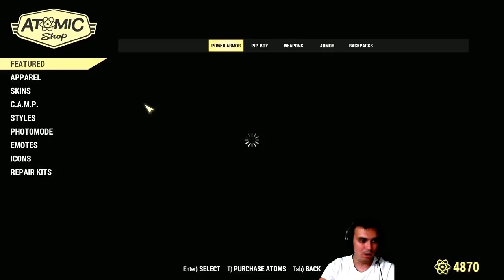🔥Fallout 76 Battle Royale #1🔥 First Time Playing! Super Impressed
Send me a Discord friend invite for private messages: gamerZsoul#7969

2) Provide me with your HONEST feedback in the comments. What you liked and what you disliked.
3) Recommend me what type of videos would you want to see on my channel.

Visit my Community Section! Where we vote for different topics such as:
1) Implementing new features on my channel
2) What games to make videos on
3) Game Series
4)  And other votes

2. Fallout 76 Legendary Vendor [Weekly Trading Series]
3. Fallout 76 Livestreams
4. Fallout 76 let's talk videos
5. Fallout 76 My Camp videos
6. Fallout 76 Guides videos
7. Fallout 76 Outfits video
8. Fallout 4 Let's plays (Episodes)

My Aims?